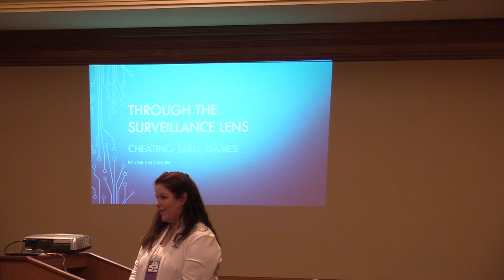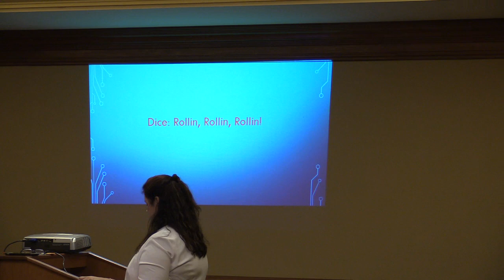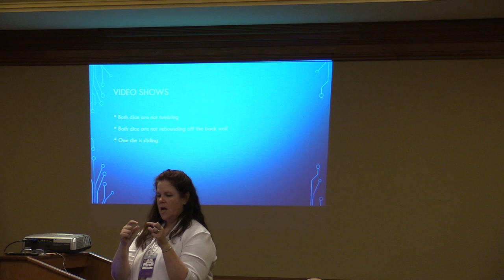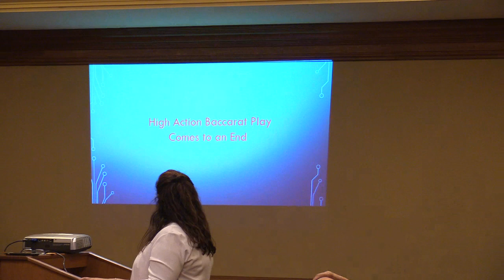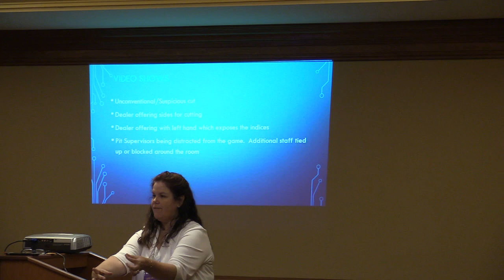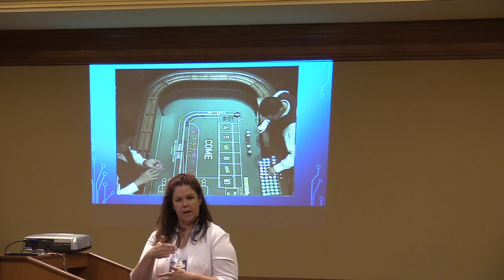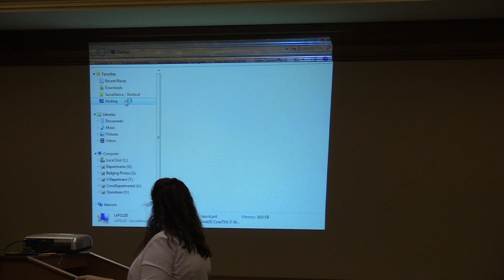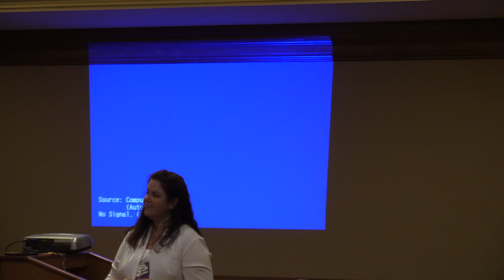2019 CCA Convention - Cheating Table Games seminar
A seminar from the 2019 CCA Convention on Cheating On Table Games presented by  Gail Cacciatore